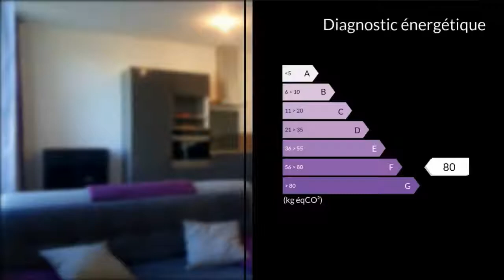A vendre - Appartement - Rochefort (17300) - 3 pièces - 90m²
Dans quartier calme et recherché, découvrez cet appartement T3 de 90 m², situé au 2ème étage d'un immeuble entièrement rénové. En entrant, vous pourrez profiter d'une vaste entrée desservant une pièce à vivre de 42 m², incluant une cuisine équipée, une salle d'eau de 7m², un toilette et une chambre de 15m², offrant une vue dégagée sur le jardin de l'immeuble. Au 2ème, une belle surface pour cette chambre de 25m², avec vaste espace sous combles restant à votre disposition. Cet immeuble se compose de 8 lots et est géré par un syndic bénévole. Mme Vanessa BADET 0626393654 / 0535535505poste2075 Agent commercial indépendant du réseau national clairimmo Maxihome N° RSAC : 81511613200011 PRIUM - Ville du greffe : PARIS